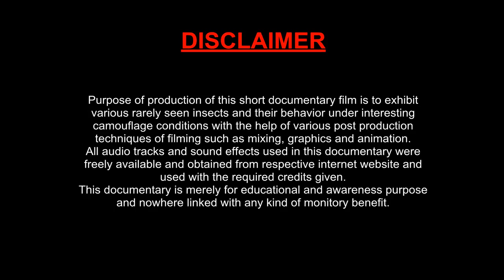Facts you should know about Insect Camouflaged | Insect Camouflage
This short film is about facts you should know about Insect camouflaged and representing amazing life of insects with their fight for survival. In this video you will know secrets of animal kingdom in more close way. Being a most successful category still living on the earth...Insects perform camouflage techniques in orde